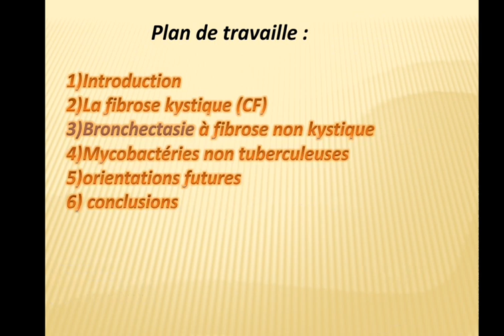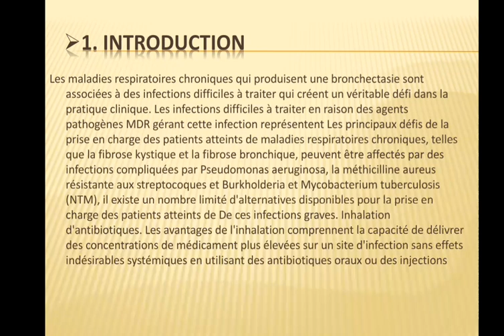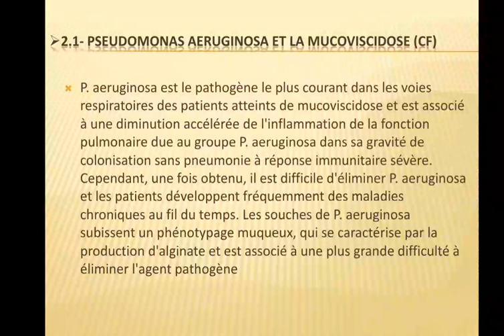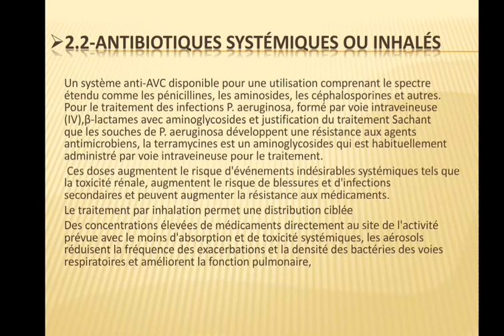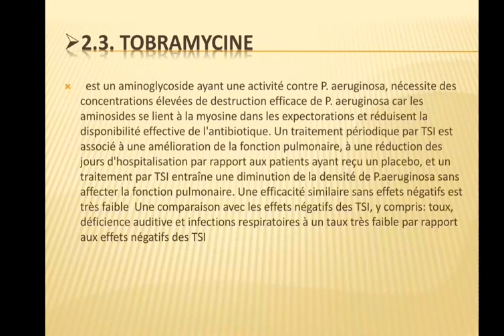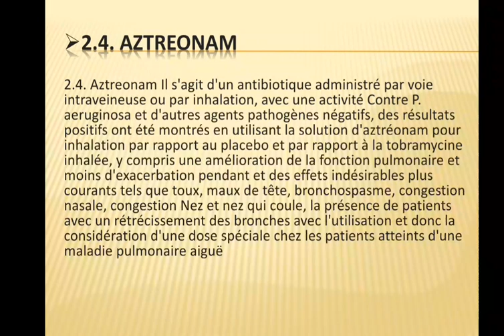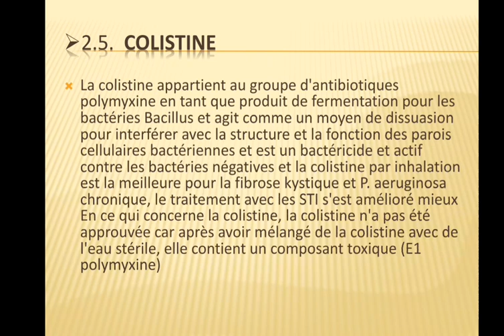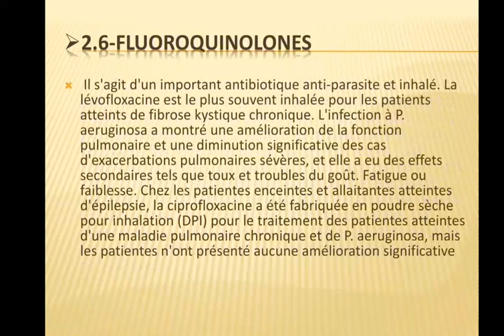Exposé N°7 Partie 1 Groupe 3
Concernant les TD de 3 ėme année Biologie et physiologie animale